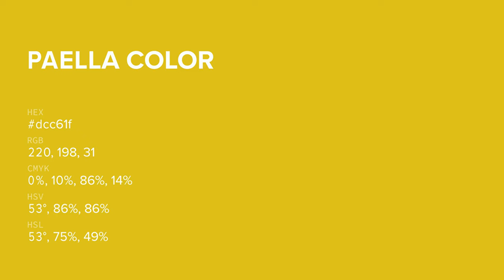Paella color dcc61f hex color - Green color - Cool color dcc61f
What color is Paella ? dcc61f hex color - Green color - Cool color dcc61f

Hex dcc61f Color Code is also known as Paella color.

Hex dcc61f Color code in RGB color code model is created after adding 86.27% red color, 77.65% green color and 12.16% blue color.
Hex dcc61f Color code in CMYK color (process color) code model is generated after subtraction of 0% cyan, 10% magenta, 85% yellow and 13% black.